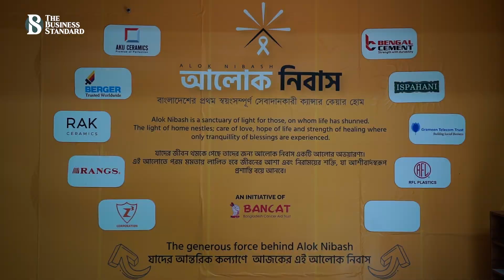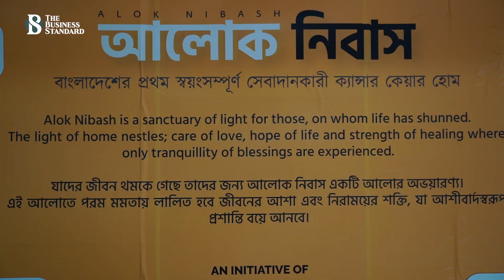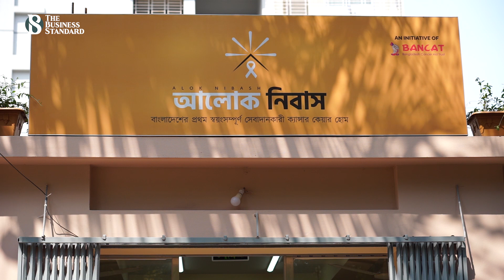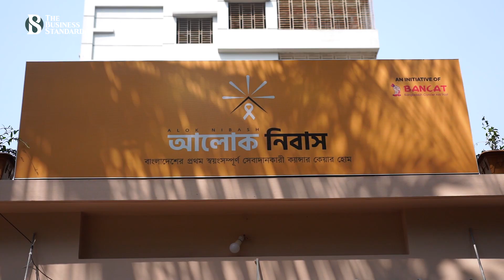ক্যান্সার রোগীদের আলো দেখাচ্ছে আলোক নিবাস | A ray of light for the cancer patients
ফরিদপুরের দুর্গম চরে বাস কৃষি শ্রমিক আবুল কালামের। বয়সে মাত্রই পেরিয়েছেন চল্লিশের কোটা। তবে এরই মধ্যে শরীরে বাসা বেধেছে মরণব্যাধি ক্যানসার। ডাক্তার জানিয়েছেন চিকিৎসার জন্য বেশ কিছুদিন থাকতে হবে ঢাকায়। কিন্তু অচেনা এই শহরে কোথায় থাকবেন? ঠিক তখনই পাশে এসে দাঁড়িয়েছে আলোক নিবাস।

Item ID:                         6TY3PVQ
Author Username:                 India_Happy